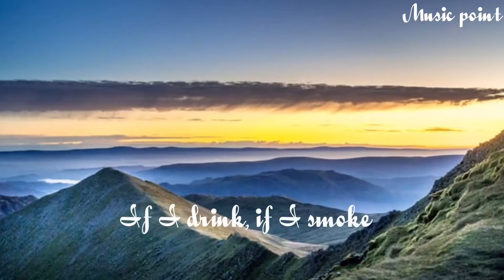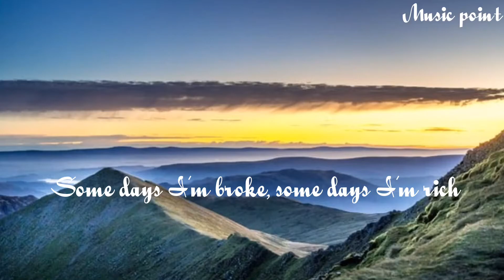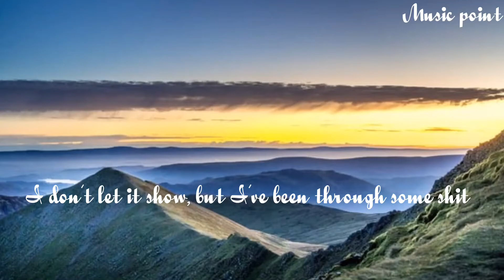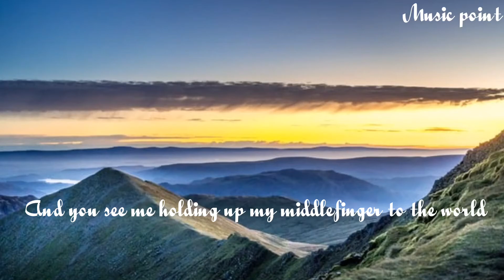Maggie Lindemann | Pretty Girl | Lyrics Songs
🎧Welcome to Music Point
🎧If you watch my video so don’t forget to like,
     lyrics video from Music Point

🎤:Pretty Girl
Song by Maggie Lindemann

And you see me holding up my middle finger to the world
Some days I'm nice, some days I can be a bitch
And you see me holding up my middlefinger to the world
I'm not just a pretty girl, yeah
I'm not just a pretty girl
No I'm not just a pretty girl
© If any producer or label has an issue with this song or picture, please get in contact with us and we will delete it immediately.